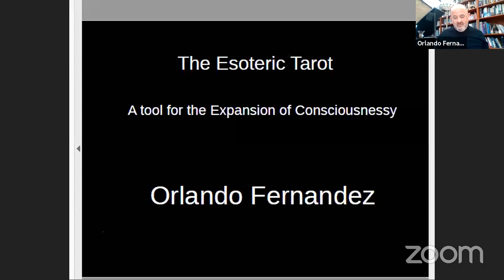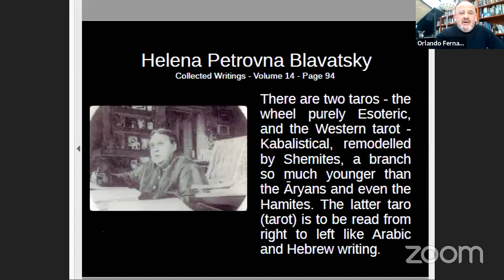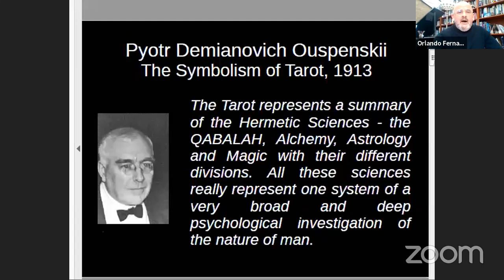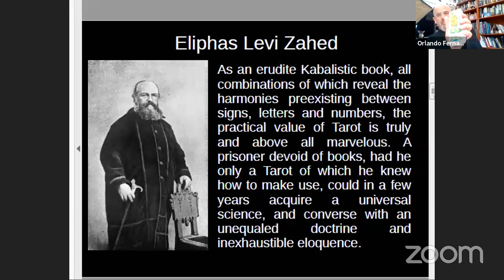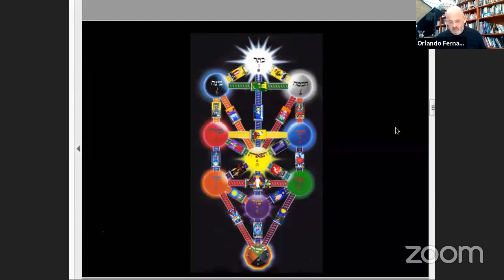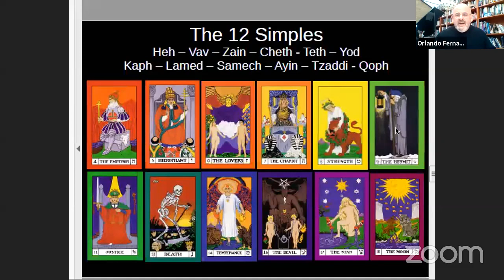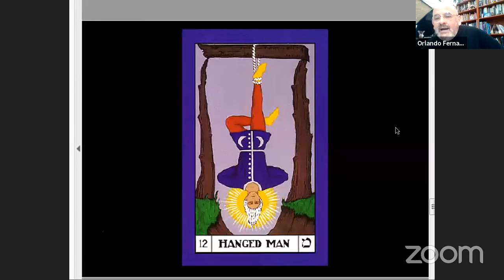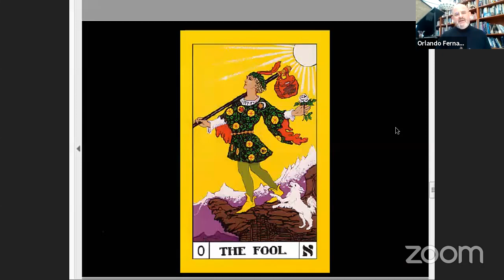The Esoteric Tarot: A tool for the Expansion of Consciousness - Dr Orlando Fernadez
Time: 17:00 London (16:00 GMT)
Lecture-based on Rosicrucian Tradition.

The Tarot is a pack of 78 cards divided in that became very popular and, 22 'Major Arcana' and 56 'Minor Arcana' organized in 4 suits of 14 cards each. The Tarot appeared in several parts of Europe in the 14th century. It was popularly used as a card game, which is still played today. There were several designs and from the late 18th century some packs began to be used for divination. But besides these exoteric uses, there has been some thinkers for whom the Tarot meant much more. Some versions have been considered as a symbolic text-book of Ageless Wisdom summarizing in its images and its attributions the ageless secrets of alchemy, astrology, magic and Kabbalah. Its influence on the minds of some enlightened writers can be traced since the revival of occult studies that began in 1854 with the publication of 'Dogma and Ritual of Transcendental Magic' by the great 19th-century occultist Eliphas Levi, the first in a series of publications in which Levi mentions the Tarot as his most important source of information and inspiration. He writes:

'As an erudite Kabalistic book, all combinations of which reveal the harmonies preexisting between signs, letters and numbers, the practical value of Tarot is truly and above all marvellous. A prisoner devoid of books had he only a Tarot of which he knew how to make use, could in a few years acquire a universal science, and converse with an unequalled doctrine and inexhaustible eloquence'

In his books, Levi published a correspondence of the Tarot cards with the Kabbalistic 32 paths of Wisdom that puts in evidence the esoteric construction of the Tarot. In this way, the Tarot becomes a tool for the expansion of consciousness.

In this lecture, we will explore the symbolism of the Tarot, how it is constructed based on the Kabbalistic Sepher Yetzirah - the Book of Formation. How it is designed to work following natural laws of consciousness, and how it can be used to support the practical search for the attainment of higher consciousness.
About it, Helena P. Blavatsky writes:

“As for it being understood or utilized, the many fortune-tellers in Paris, who make a professional living by it, are sad specimens of failures of attempts at reading, let alone correctly interpreting the symbolism of the Tarot without a preliminary philosophical study of the Science.”